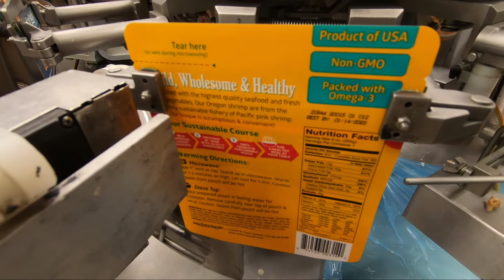Pouching Seafood Bisque at Oregon Seafoods in Charleston Oregon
Our Seafood based soup sales have been strong so we are running hard to stay ahead of orders. This Seafood Bisque was runner up for Best New Product of the year at the National Fancy Food Show in New York when it was introduced a few years back.

This is a creamy (cream-based) soup that has Alaska Sockeye Salmon, East Coast harvested Sea Clams, and Oregon Caught Pacific Pink Shrimp along with roasted red peppers, fresh diced vegetables & natural seasonings. All of our soups are produced by us in our facility located in Charleston Oregon.

The soups are made by hand with raw ingredients and then pumped into the pouches where they are cooked in a retort (large cooker) (similar to cans) where they are made shelf-stable (no refrigeration required) and will be safe to eat past two years. We only source and use very high-quality ingredients. Most people are surprised when they try the pouches of soups and wonder how they can taste so good. The secret is the fresh ingredients we use - it is more time consuming and expensive to process fresh - but the final product is outstanding.